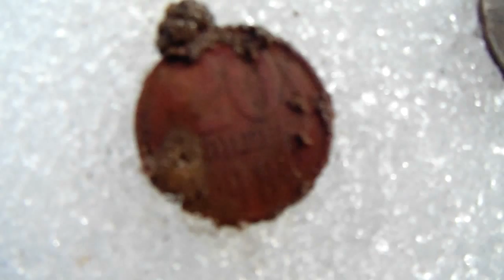Копаю монети на березі ставка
Кругом ще лежить сніг але є місця де можна покопать монети